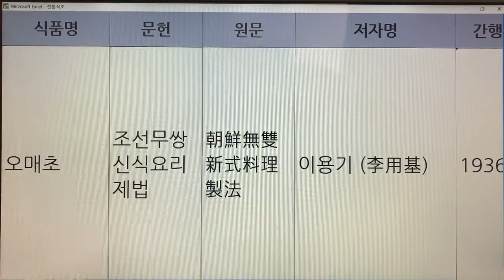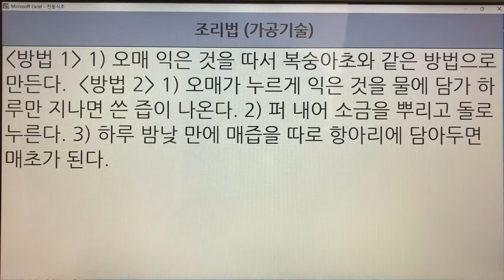한국의 전통식초(Korean Traditional Vinegar) 13. 오매초 - 조선무쌍신식요리제법 : 1권 1개 레시피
- 7인치 이상의 태블릿, 노트북, PC 모니터에서 시청하시길 추천드립니다.
- 해상도 : 1920*1080p